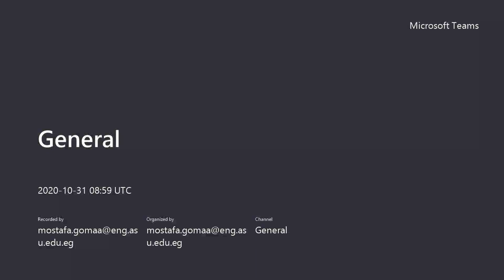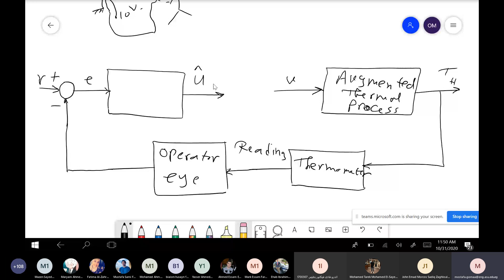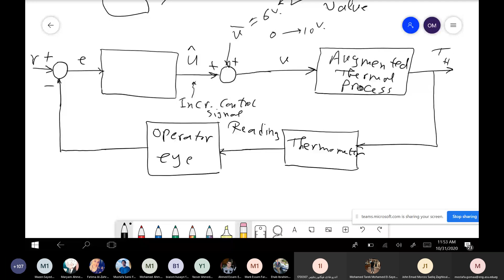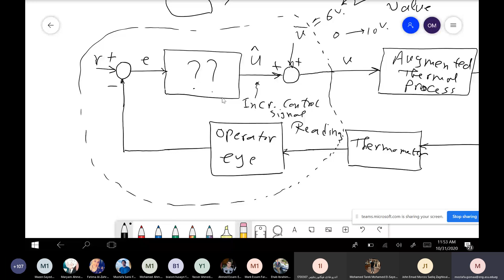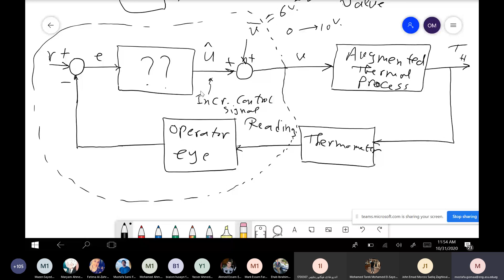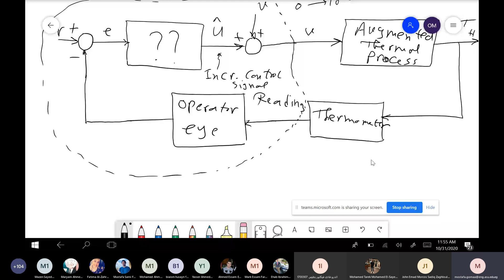CSE371 - Control Systems Lecture (3) Part (2)